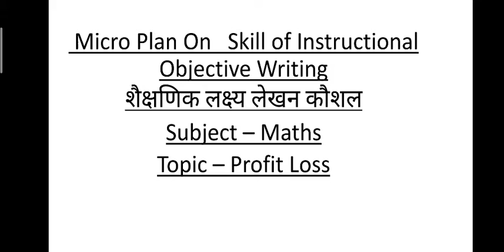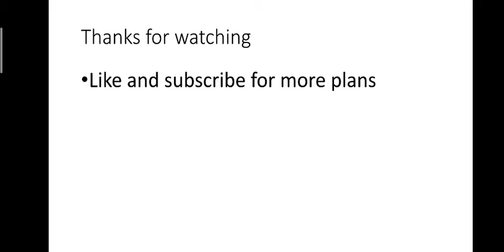Skill of instructional objective writing शैक्षणिक लक्ष्य लेखन कौशल